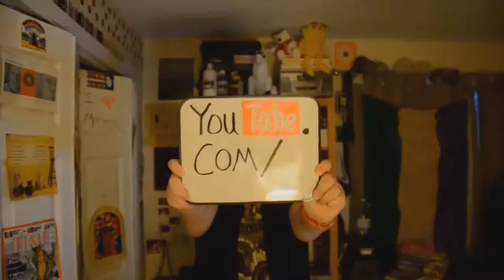How To Deal With Someone Who Hates You